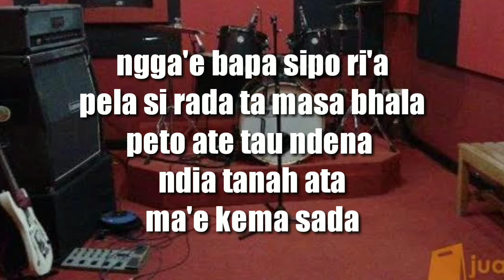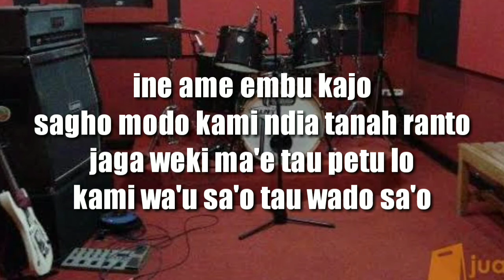LAGU NAGEKEO 2021 - Sipo sagho-alldo van robby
Lagu ini khusus buat para perantau

Jaga diri baik" disana yachh

Tuhan memberkati